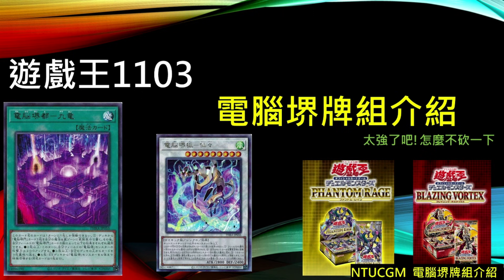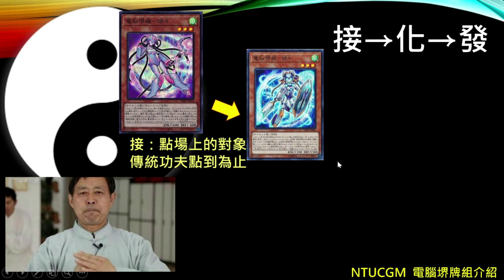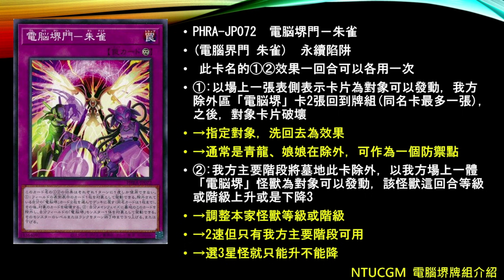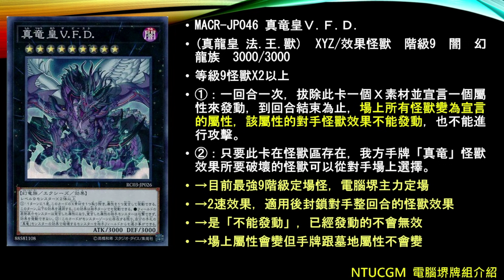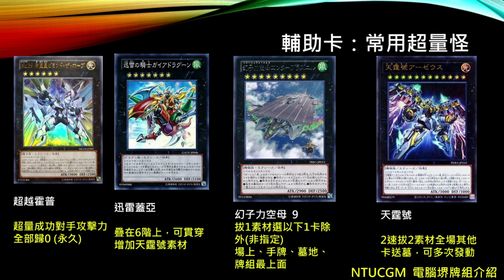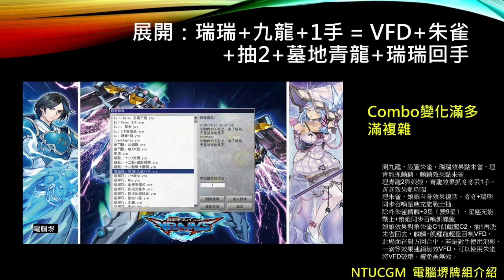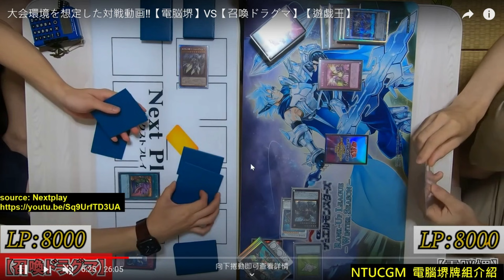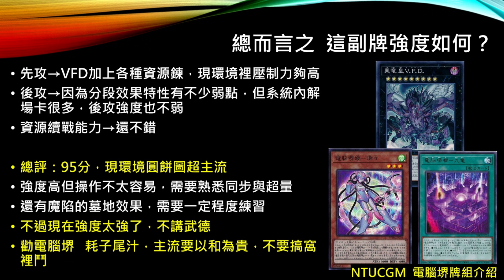[遊戲王] 環境最強主流完整解析！看完就會打！太極渾元功法！電腦堺牌組介紹 (部分內容官方已改判定，請參看置頂留言補充)